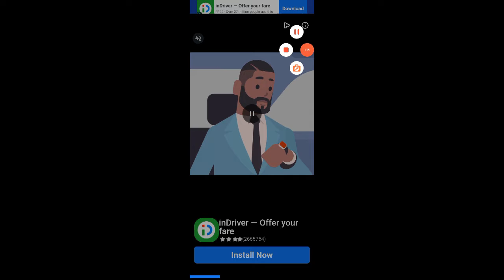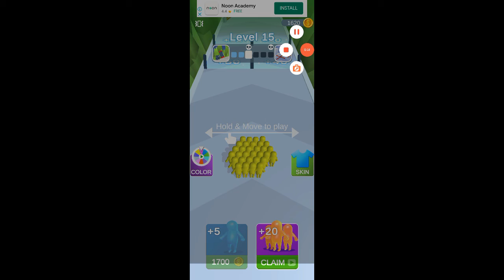count clash 3d:Games k bre me Or Janye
Games k bre me Or Janye
ˍˍˍˍˍˍˍˍˍˍˍˍˍˍˍˍˍˍˍˍˍˍˍˍˍˍˍˍˍˍˍˍˍˍˍˍˍˍˍˍˍˍˍˍˍˍˍˍˍˍˍ

ˍˍˍˍˍˍˍˍˍˍˍˍˍˍˍˍˍˍˍˍˍˍˍˍˍˍˍˍˍˍˍˍˍˍˍˍˍˍˍˍˍˍˍˍˍˍˍˍˍˍˍˍˍˍˍˍˍˍˍˍˍˍˍˍˍˍˍˍˍˍˍˍˍˍˍˍˍˍˍˍˍˍˍˍˍˍˍˍˍˍˍˍˍˍˍˍ